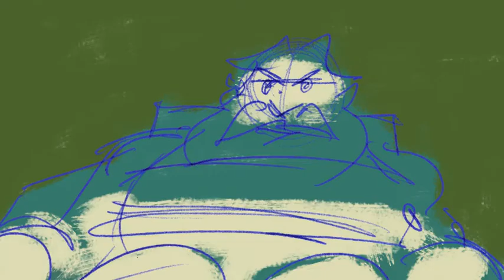test animatic/pre-vis v4 (revised cgi)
by Brian Kolm